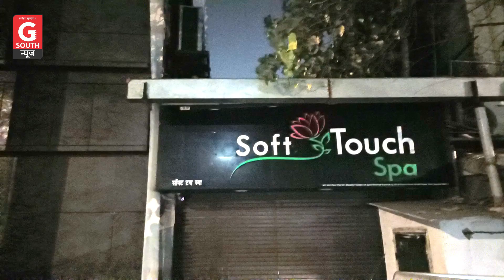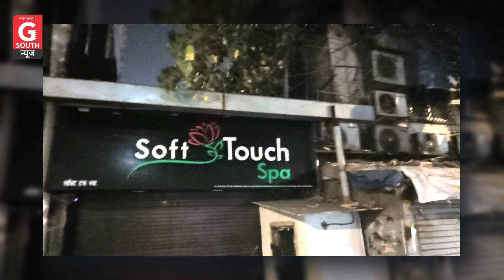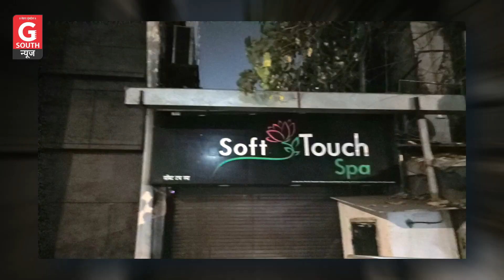वरळी पोलीस ठाण्याचे दुर्लक्ष - शिवसेनेचा आरोप !! | Abhishek Shinde | G South News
*'G South News' चेहरा मुंबईचा.*

 'G South News ' चॅनेल हा मुंबईतील राजकीय, सामाजिक, उद्योग, शैक्षणिक, क्रीडा, साहित्य, मनोरंजन अशा विविध क्षेत्रातील संवेदनशील व्यक्तींना एकत्र आणणारा आहे.

Time Stamp :-
00:00 Upcoming In Video.
00:56 Introduction of the Video
01:29 पाय पकडले ! CLIP
02:08 संतोष शिंदे
04:45 वेश्या व्यवसाय हा पुरातन व्यवसाय आहे
05:19 G South News ने केली पडताळणी
05:40 एक महिन्या पासून स्पा बंद ?
06:18 श्रीकांत जावळे
11:44 Summary  & End of the Video
12:44 Outro

*बातमी आणि जाहिरातीसाठी संपर्क करा  -  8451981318.*